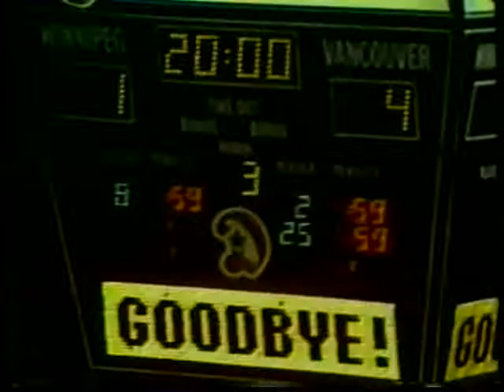Winnipeg Jets 15th Anniversary PART 4 of 5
Hosted by Peter Young, he takes a look back at 15 years of professional hockey in Winnipeg including many rare highlights. Young also speaks in studio with former GM John Ferguson, former WHA Jet Lyle Moffat as well as former NHL Coach Dan Maloney and Captain Dale Hawerchuk.